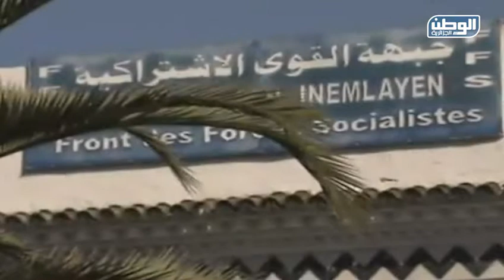مبادرة الإجماع الوطني .. الأفافاس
جبهة القوى الاشتراكية تشرع في إقناع أحزاب المعارضة والموالاة بمبادرتها ..